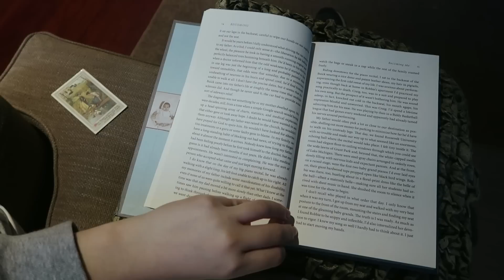(WHAT I ATE VEGAN) RECHARGING SATURDAY 🍩 slowing down yet still productive - wew!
CHECK OUT MY COOKBOOKS ('The Hella Heavenly HBOT Home-Cookery Cookbook' I RELEASED LAST DECEMBER) AND OTHER GOODS ON MY ETSY - 'The HBOT Shop' - woohoo!

Hey again Honeybunches :D Hope your week has been dandy so far! I bring you a Saturaday vlog, filled with a-grade nosh, some creative project-progress, hopefully enjoyable editing and honest chit-chats. I think I nattered on about internalised homophobia, post uni mental health and other people's successes...or I tried to anyways.

Vegan + GF Chocolate Almond Brownies (are in my first cookbook)

THE HBOT SHOP - I have an Etsy shop which holds two cookbooks I have made, along with my HBOT Journals (little zines), kitchen art and other creations I've whipped up.

MUSIC